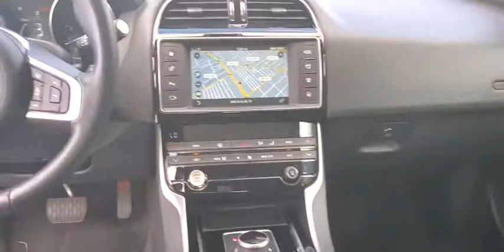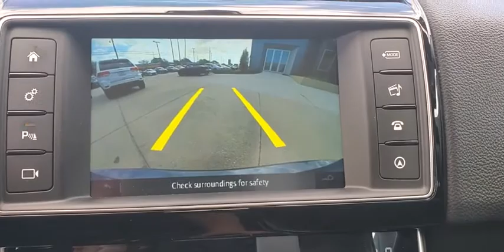2018 Jaguar XE St. Petersburg, Tampa, Clearwater, Palm Harbor, Largo, FL JCP23018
Used 2018 Jaguar XE available in St. Petersburg, Florida at Crown Jaguar Land Rover. Servicing the Tampa, Clearwater, Palm Harbor, Largo, FL area.
2018 Jaguar XE 25t Prestige - Stock#: JCP23018 - VIN#: SAJAE4FX1JCP23018

6001 34th St. N.

JAGUAR CERTIFIED WARRANTY INCLUDED UNTIL 10/30/24 OR UP TO 100000 MILES. $48268 ORG MSRP INCLUDING - VISION PK - $2680 19 DIAMOND TURNED WHEELS - $1020 CORRIS GREY PREMIUM PAINT - $565 SIRIUS XM & HD RADIO - $360. WE SELL REGISTER AND DELIVER TO THE ENTIRE U.S.Jaguar Approved Certified Pre-Owned Details:* Warranty Deductible: $0* Transferable Warranty* Vehicle History* Limited Warranty: Up to 7 Year/100000 Mile (whichever comes first) from original in-service date* Roadside Assistance* 165 Point InspectionAll prices plus sales tax tag and titling and dealer service fee of $899.95 which represents cost and profits to the selling dealer for items such as cleaning inspecting adjusting new vehicles and preparing documents related to the sale.